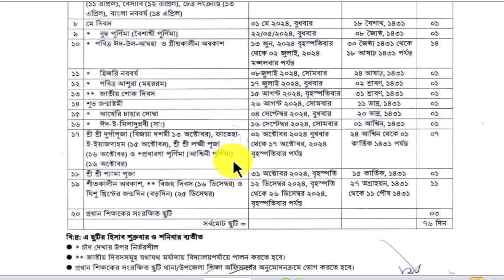(সংশোধিত) সরকারি প্রাথমিক বিদ্যালয়ের ছুটির তালিকা-২০২৪